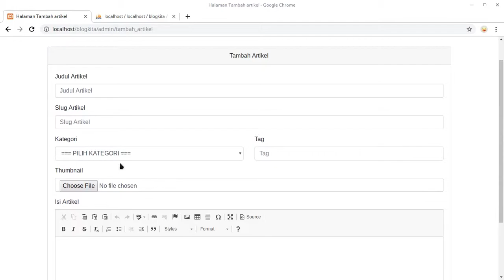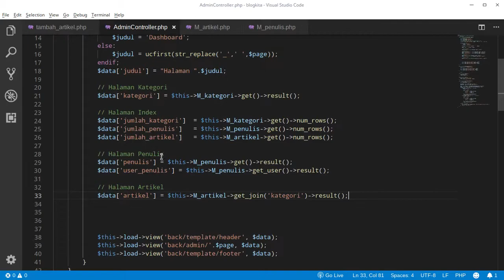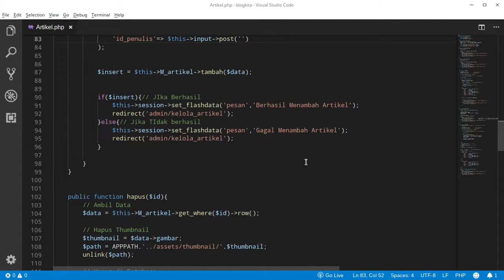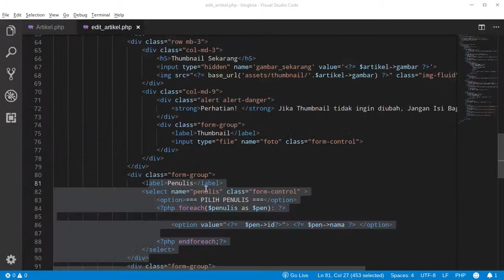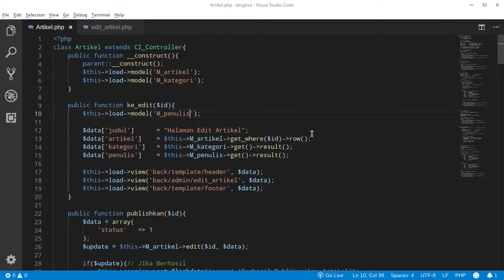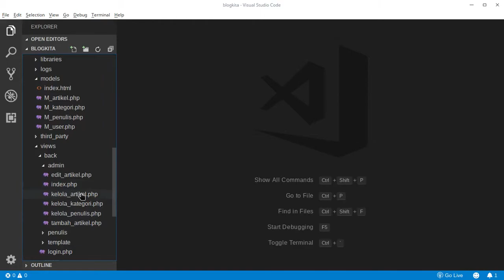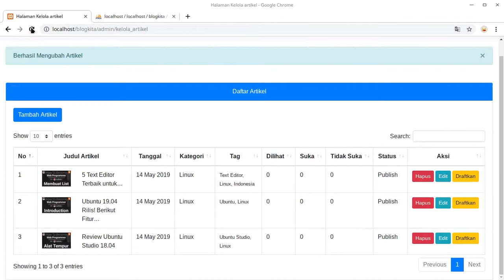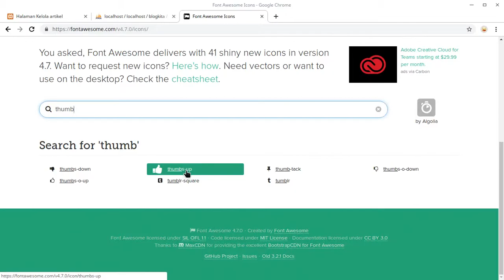Tutorial Pembuatan Blog menggunakan Codeigniter 3 & Bootstrap 4 #12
Assalamualaikum Wr.Wb.

Pada Kesempatan kali ini saya ingin membuat Studi Kasus baru yaitu Pembuatan Blog menggunakan Codeigniter 3 & Bootstrap 4..

Semoga Bermanfaat